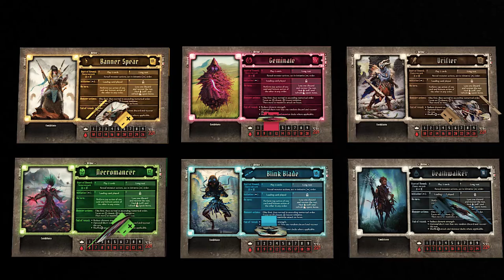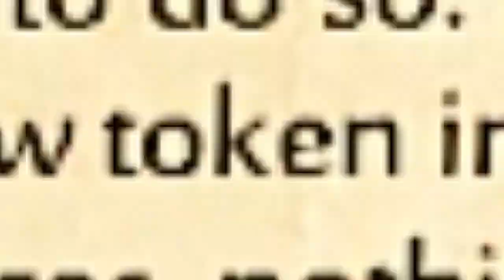FROSTHAVEN Board Game NEW Character Previews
Frosthaven has brought us 6 new captivating characters to the the Gloomhaven franchise, each with its own back story, special abilities and new powers.  Today we reveal the inner workings of who they are, where they come from and how to maximize their skills in Frosthaven.   Frosthaven is hands down the most anticipated game of 2021 and we’re very excited to showcase the six new characters for you to utilize.

=TIMESTAMPS=
0:00 Frosthaven
0:28 Aesther Necromancer
2:17 Quatryl Blink Blade
3:28 Inox Drifter
4:47 Human Banner Spear
5:58 Valrath Deathwalker
7:00 Harrower Geminate
8:49 Final Thoughts

Frosthaven is the story of a small outpost far to the north of the capital city of White Oak, an outpost barely surviving the harsh weather as well as invasions from forces both known and unknown. There, a group of mercenaries at the end of their rope will help bring back this settlement from the edge of destruction.

Not only will they have to deal with the harsh elements, but there are other, far more dangerous threats out in the unforgiving cold as well. There are Algox, the bigger, more yeti-like cousins of the Inox, attacking from the mountains; Lurkers flooding in from the northern sea; and rumors of machines that wander the frozen wastes of their own free will. The party of mercenaries must face all of these perils, and perhaps in doing so, make peace with these new races so they can work together against even more sinister forces.

Frosthaven is a standalone adventure from the designer and publisher of Gloomhaven that features sixteen new characters, three new races, more than twenty new enemies, more than one hundred new items, and a new, 100-scenario campaign.

In addition to having the well-known combat mechanisms of Gloomhaven, Frosthaven will feature much more to do outside of combat, such as numerous mysteries to solve, a seasonal event system to live through, and player control over how this ramshackle village expands, with each new building offering new ways to progress.

Characters and items from Gloomhaven will be usable in Frosthaven, and vice versa:

As revealed during PAX 2020, Frosthaven will be interchangeable with the original Gloomhaven board game. To an extent, anyway. Namely, you can use Gloomhaven's characters in Frosthaven and vice versa. What's more, some of the first game's items will become available throughout the sequel.

Frosthaven has a whole new set of items but there is a mechanic for bringing items over from 'Gloomhaven'. However, as it is a remote location, these products get imported and are not there as standard. Resources are much more valuable and you have to build items through a crafting system rather than just buy them.